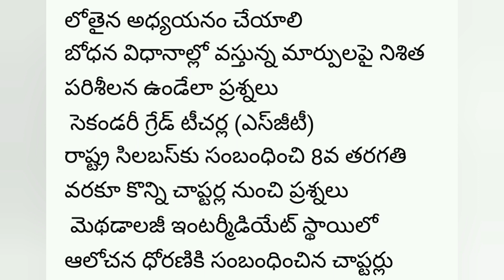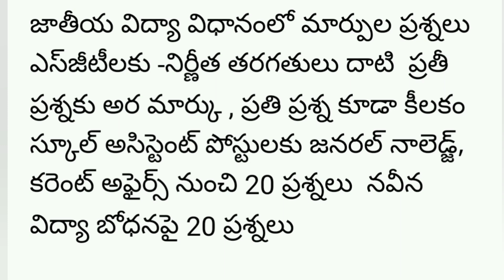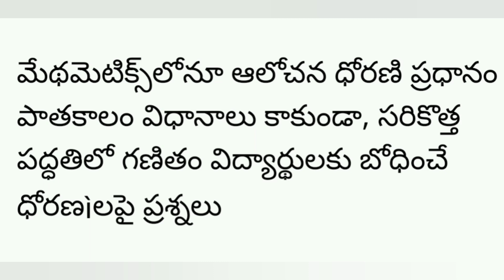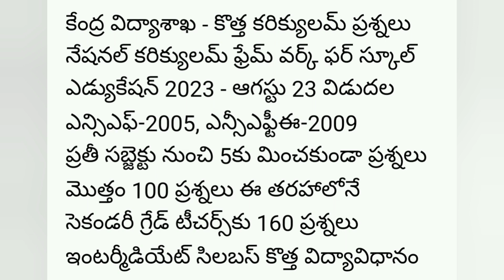TS TRT Latest News Today | TS DSC Latest Update